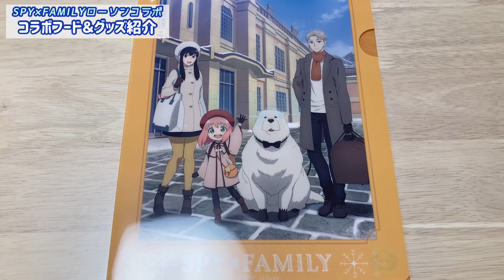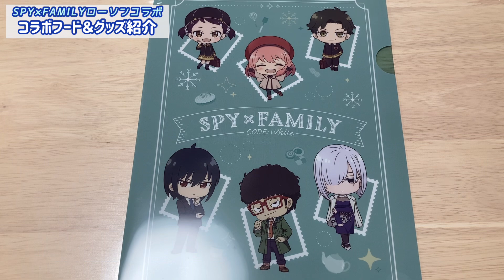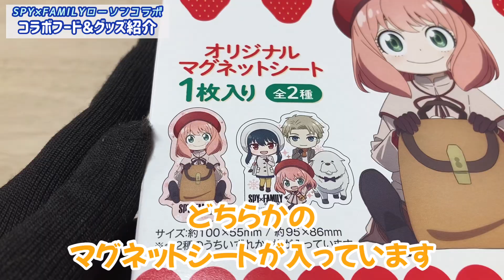【SPY×FAMILY】ローソンコラボ！ボンドまんが登場！！【スパイファミリー】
ローソンコラボに行ってきました✨
クリアファイル迷って結局全部貰ってきちゃう💦

最新動画のお知らせなど色々ツイートしてます！よろしくね‪ᐠ( 'ᴗ' )ᐟ

★BGM★
DOVA-SYNDROME
たぬきちの冒険/MAKOOTO
とことこライライ/MAKOOTO
★ED★
流星コネクト/龍崎一

【SPY×FAMILY】ローソンコラボ！！色々買ってきたよ！【ローソン】